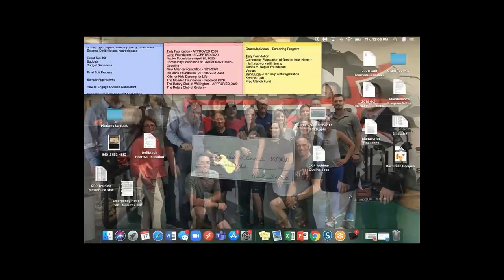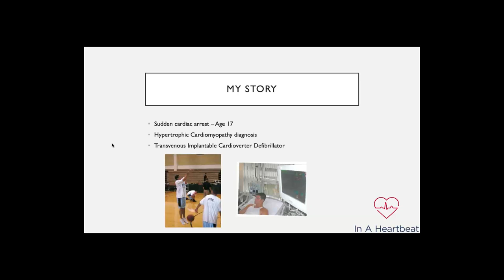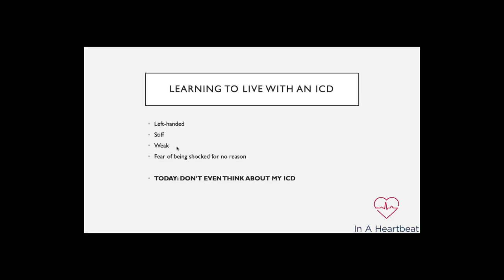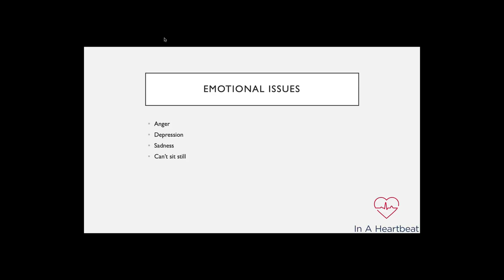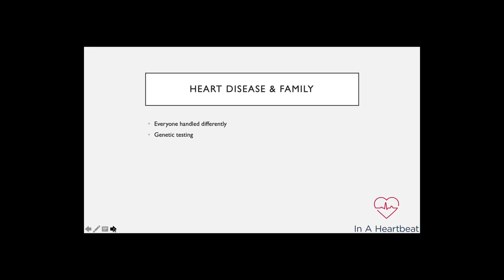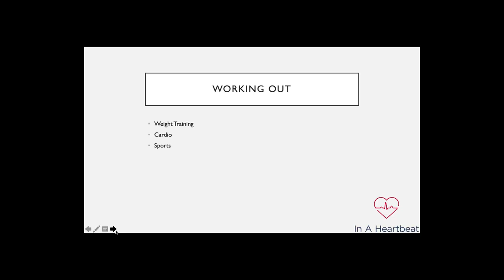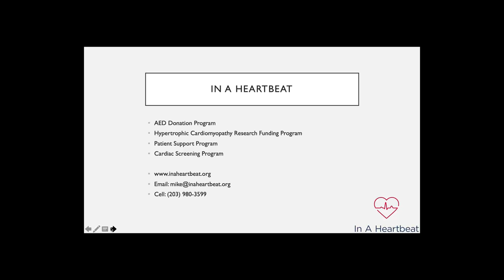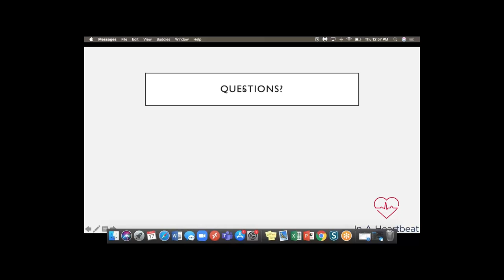Supporting Your Diagnosed Child Suggestions from a Patient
Mike Papale
In a Heartbeat, Inc.